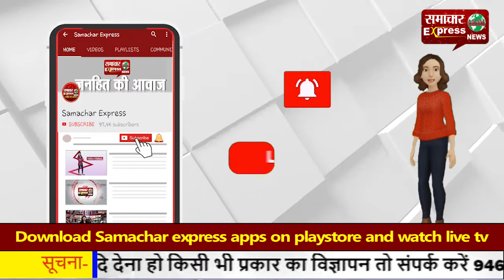सीआईडी के हेड कांस्टेबल ने लौटाया पर्स, बनी ईमानदारी की मिसाल!